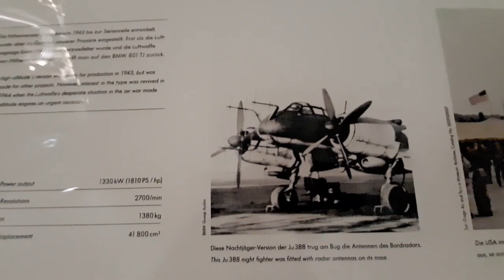Aircraft engine BMW 801 TJ